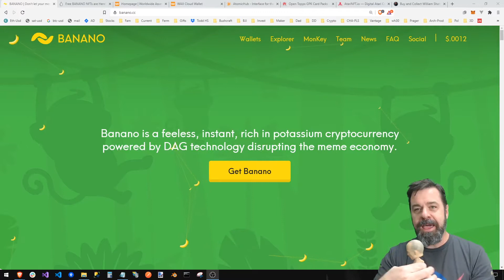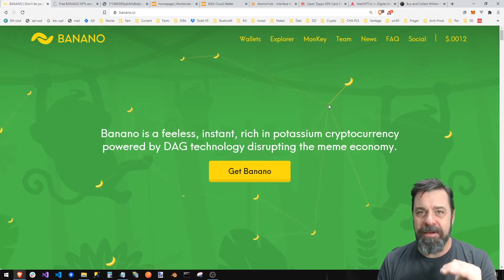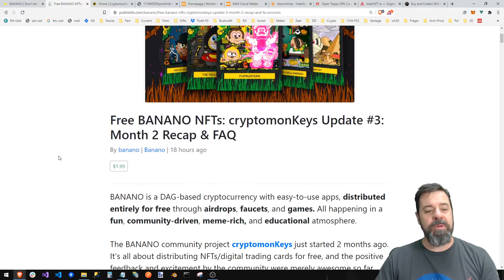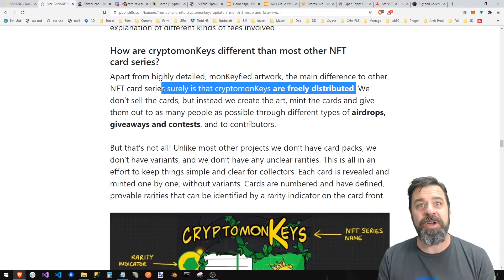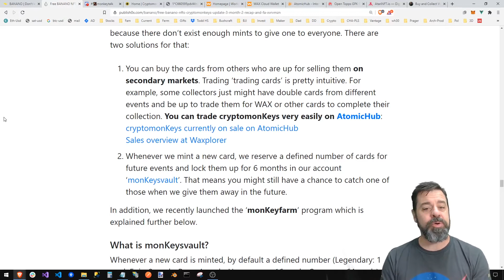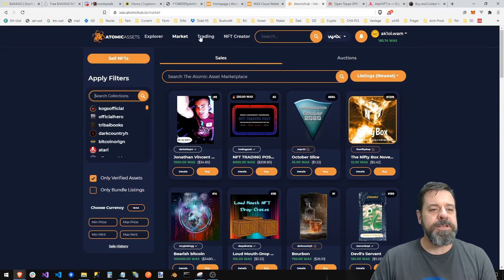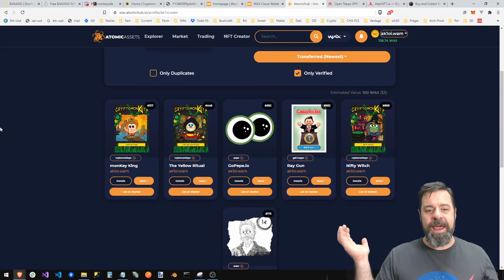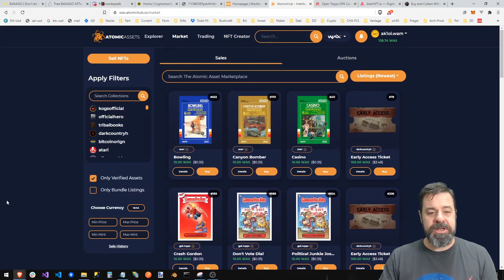How to get WAX Crypto Collectibles on WAX Blockchain ( Banano, Atari, Topps, Shatner and others )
Today guys I highlight how to buy, trade, transfer CRYPTO COLLECTIBLES ( NFT's - aka Non-Fungible Tokens ) using the WAX blockchain!  As well the newest and my favorite NFT ... CryptoMonkeys from Banano!
LINKS FROM VIDEO:
My WAX Wallet : ak1oi.wam
My BAN Address: ban_3mh1gosdu147354xyrk1rctfbsi6prp3i8z66i5dpnaq9bsjtu9f3ni6scpt

Don't forget, I am a BRAVE VERIFIED PUBLISHER... so you can tip me BATs if you are so inclined! ( Dont have Brave or know about BATs?